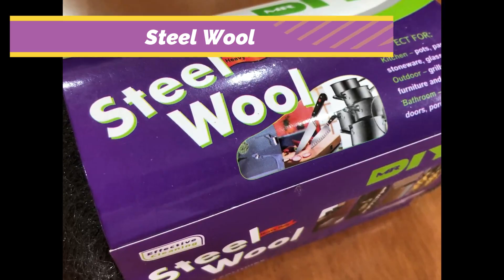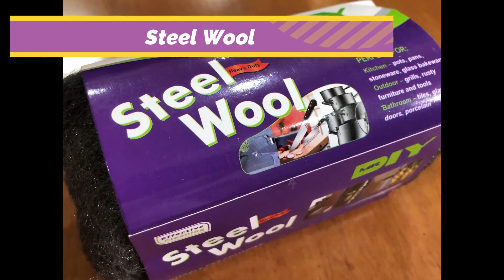Fret Polish (Steel Wool) #2 --- Grover Jackson (Kelly)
GoPro
Guitar : Grover Jackson (Kelly)
Fret Polish

◆ Wise ◆
international money transfer

◆My Camera (Recommend)◆
Canon iVIS miniX

◆BOSS  KATANA-MINI◆

◆My Necklace (for Health)◆
Phiten RAKUWA